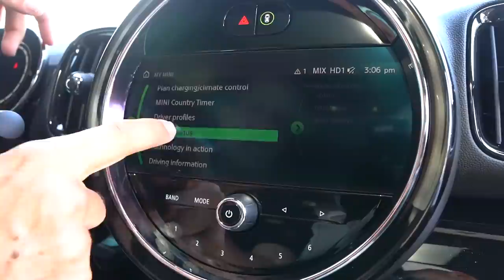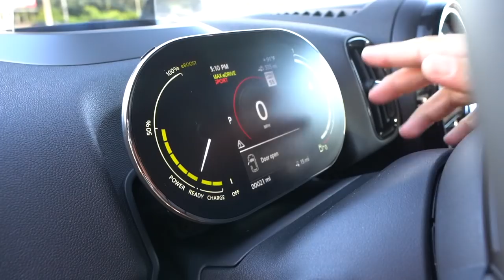Is the 2021 MINI Cooper SE Countryman All4 a GOOD plug-in electric hybrid?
Mini is continuing to push forward to combine great driving characteristics with fuel saving technology and the 2021 MINI Cooper SE Countryman All4 is a perfect example of that. Under the hood is a 1.3L inline-3 is combined with and electric motor to produce 221HP and is mated to a 6-speed automatic transmission. On the outside the good news is that this Countryman looks like a traditional Mini. On the inside you will find more room then you would expect just by looking at the exterior. Is the 2021 MINI Cooper SE Countryman All4 a GOOD plug-in electric hybrid?